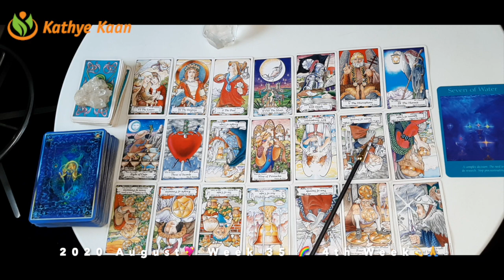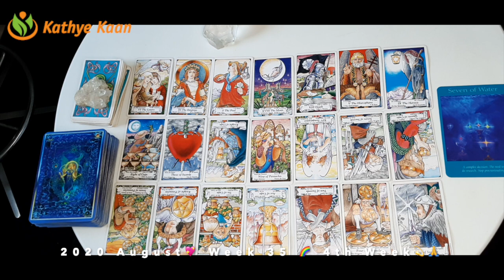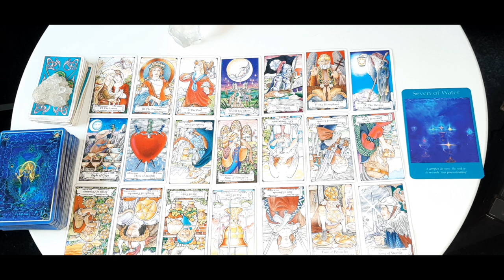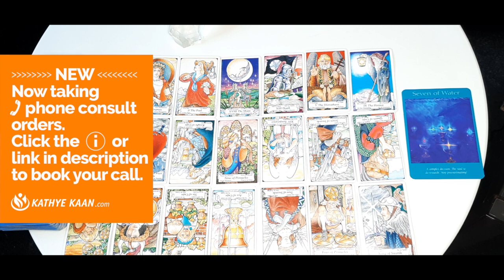VIRGO this is your GOLDEN SOLAR YEAR 💖 WEEK 35 🙏💫WEEKLY READING AUGUST 24 30💫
Kathye